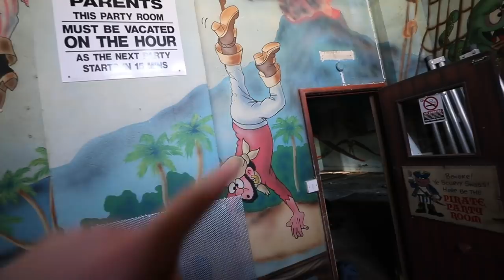Abandoned Fun House Inside a Church! - UK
Exploring an Abandoned fun house inside of an old church in the UK as we start our road trip to Romania for October and Halloween!

About Me:
My name is Cody Buffinton and I am a social media travel influencer. I'm a fitness enthusiast who lives to explore beautiful places that few have been, while chasing high - action adventure and creating epic cinematic content!